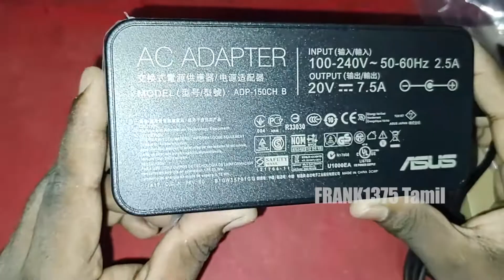Asus Tuf Gaming 150 w Charging Adapter| Tamil Unboxing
Hi Guys,

Today I'm Going To Unbox Asus 150w Charging Adapter.